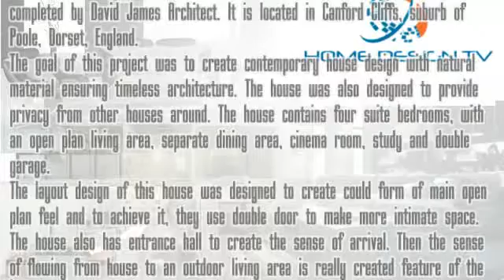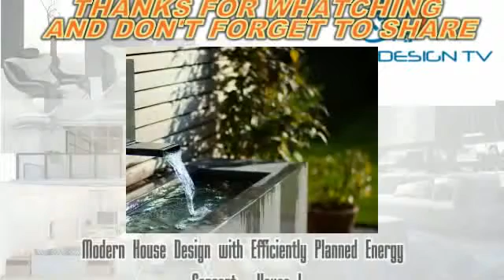Contemporary House Design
With Natural Material, Ensuring Timeless Architecture in England encompassing a central floating